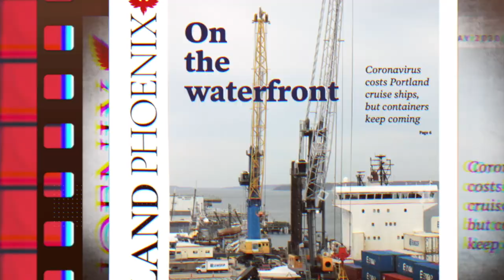Portland Rising - March 2021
The Phoenix is back with their second episode! This time around Elizabeth Clemente interviews Senior White House Speech Writer Dan Cluchey. The two talk growing up in Maine, what it's like to be a speechwriter, and what we have to look forward to under the new Biden administration.